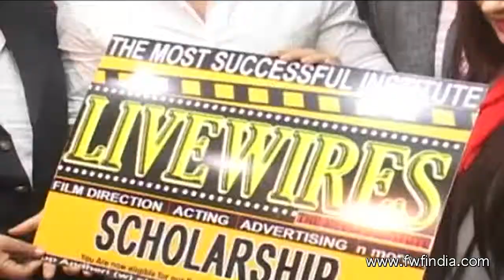Ajaz Khan in Ahmedabad for promoting his upcoming movie 'Ya Rab'